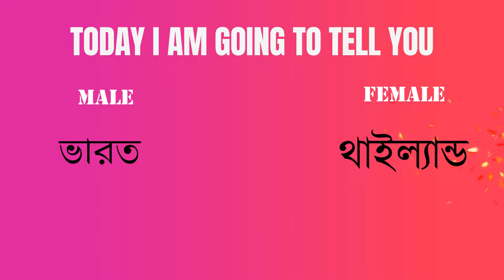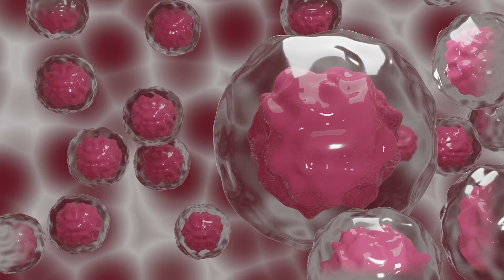Thailand and Madhya pradesh girl and boy Supatra Sasuphan and Lalit Patidar "Werewolf Syndrome"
Thailand and Madhya pradesh girl and boy Supatra Sasuphan and Lalit Patidar "Werewolf Syndrome" @suchandaninsight @lalitpatidar520

Werewolf disease
the boy with werewolf disease
werewolf syndrome
supatra sasuphan
hairiest girl in the world
wolf girl
Werewolf girl supatra
Different born
amazing story
amazing stories
Lalit patidar
lalit patidar video
lalit patidar kaa video
who is lalit patidar
Suchandan insight
white room torture
most amazing facts
bangla fact